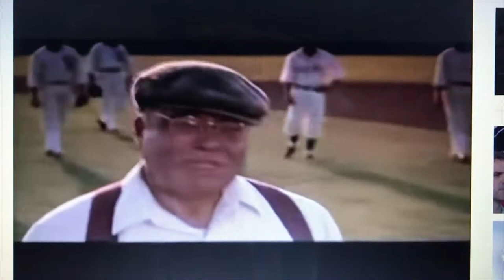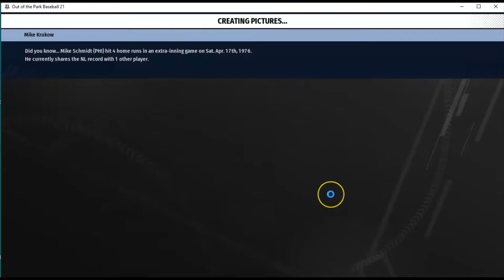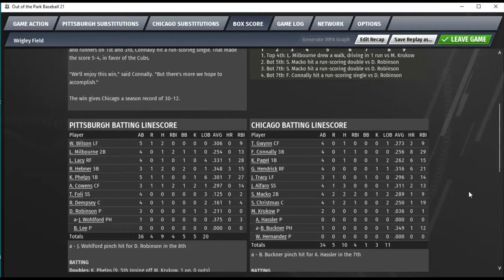OOTP Baseball21: Pirates vs Cubs | EP. 7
We move on in my Out of the Park (OOTP) Pittsburgh Pirates replay to 1981. We're 39 games into the season at this point with a new look AND the proper stadiums downloaded. The Pittsburgh Pirates come in at 19 - 20 on the season...looking to get to .500 vs. the Chicago Cubs. Pitching matchup is Don Robinson for our Pittsburgh Pirates and Mike Krukow of the Chicago Cubs,